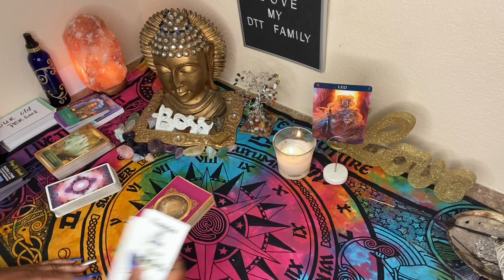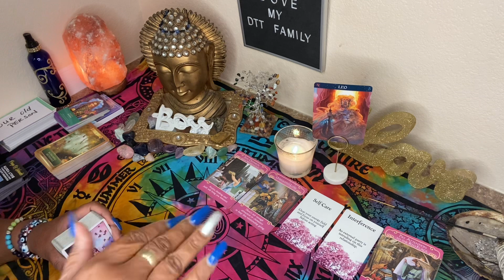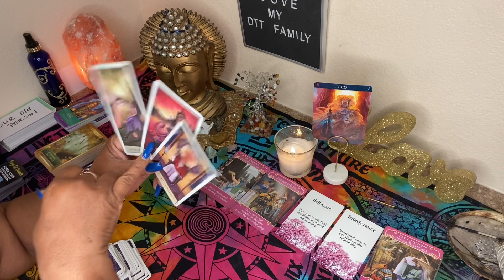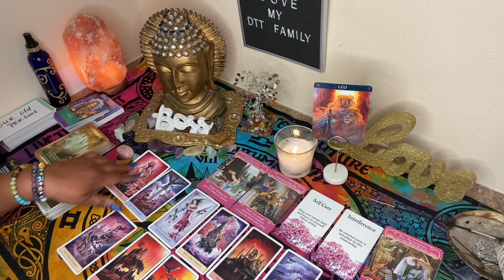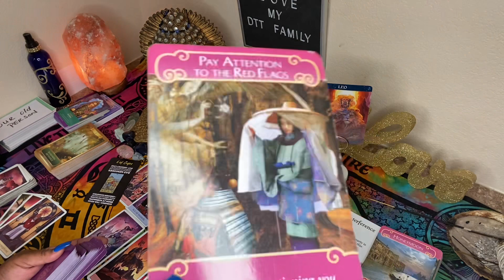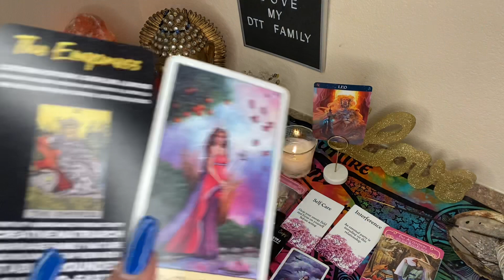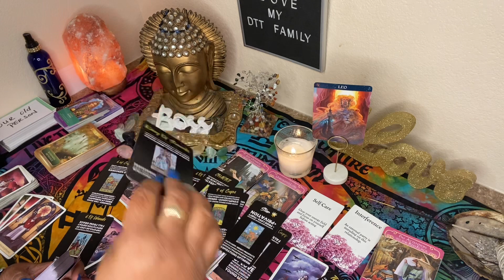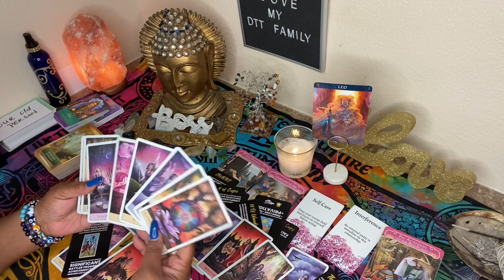LEO ♌️ JULY 2021 🚩 WHO IS THE MANIPULATOR 💔